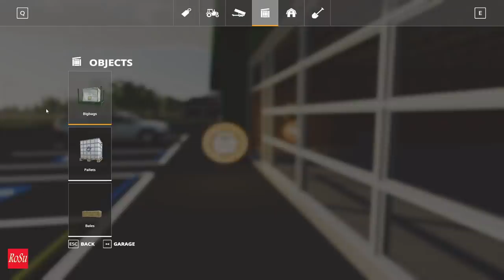Farming Simulator 2019 MICHIGAN FARMING Rollespil #14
1000 tak for at i så med på denne video.

Nyt multiplayer map
Riverview Map v3.0